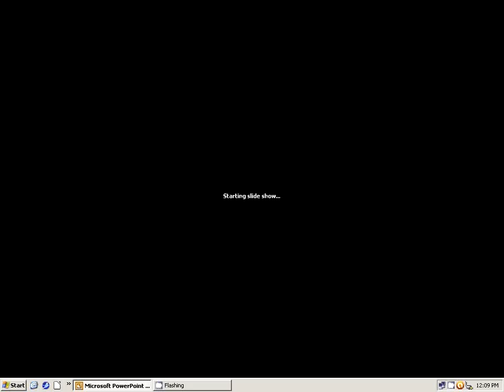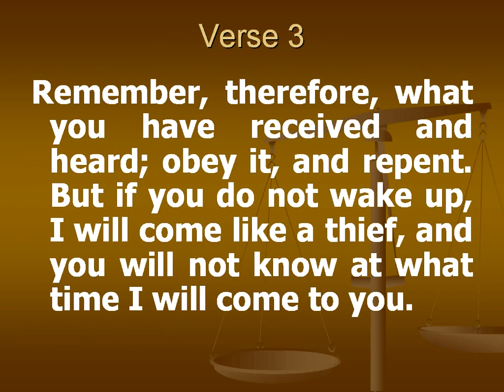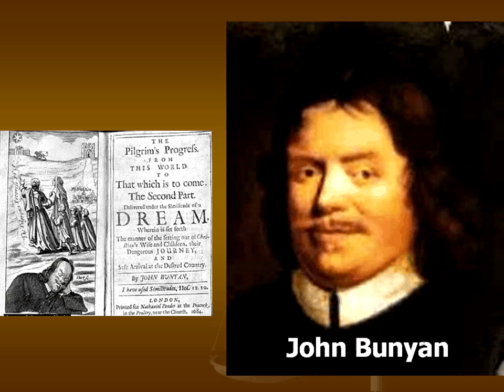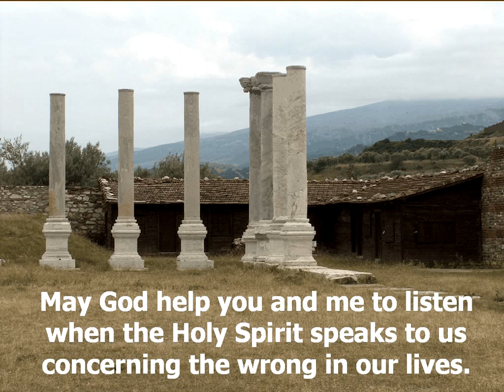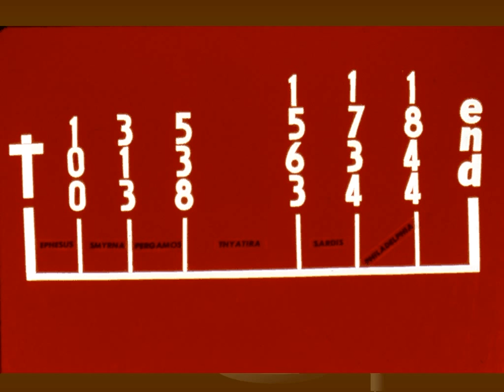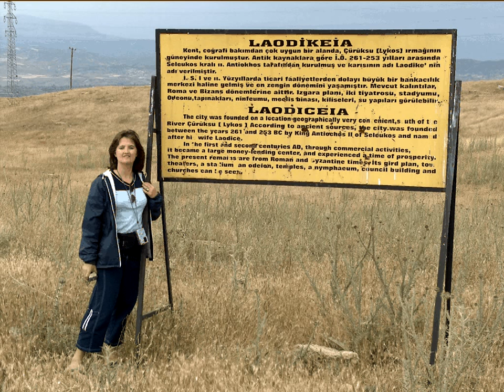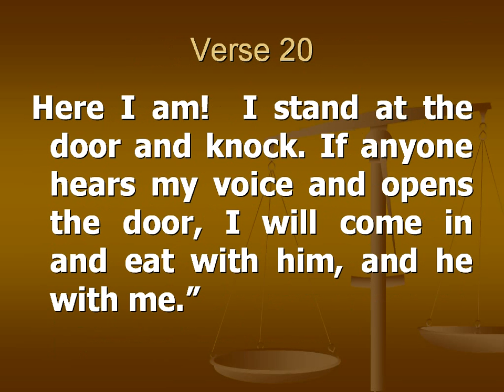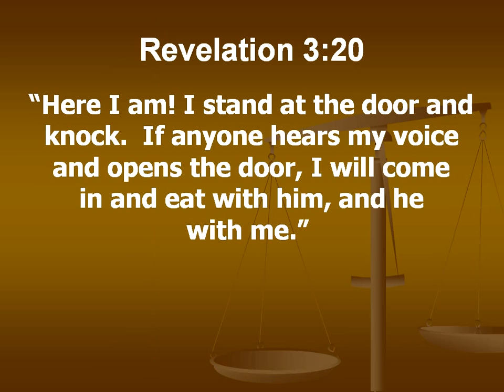31 (Seven Churches 3) Discoveries from Ancient Civilizations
Episode 31 (Seven Churches 3) of Discoveries from Ancient Civilizations by Francois du Plessis.